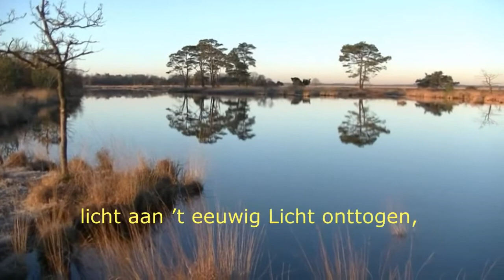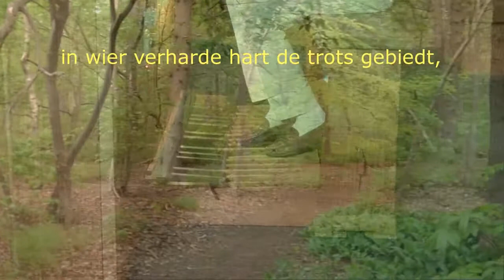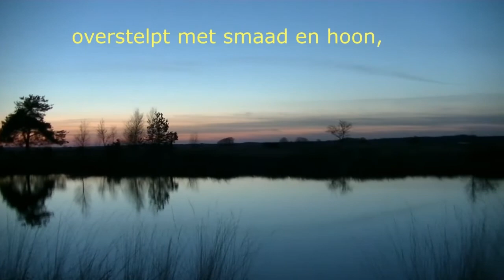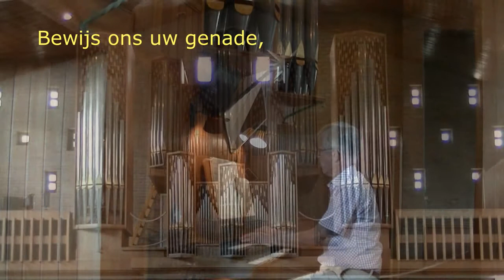Orgelspel Karel van den Berg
Karel van den Berg speelt mooie liederen op het orgel van de Goede Herderkerk in Hoogeveen.
Natuuropnamen en foto's  Goede Herderkerk, Zuiderpark, Echten, Dwingelderveld, Colorado.